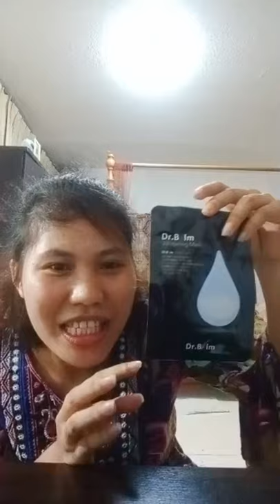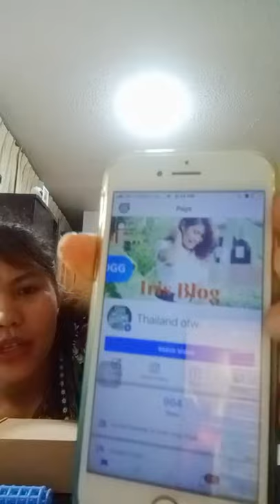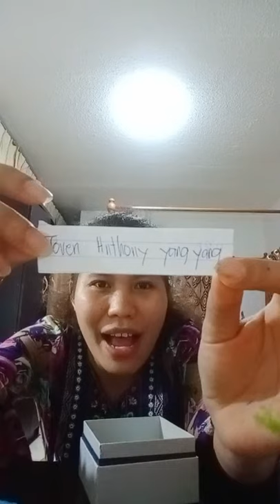100 Load Raffle with Surprises. Join And WIN!